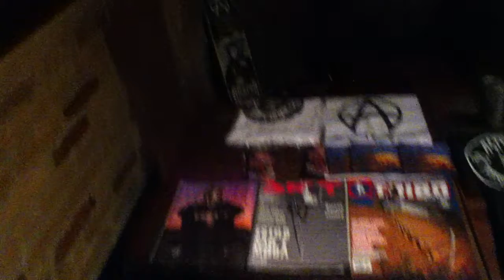Alterna skateboards display at Jack's music pub